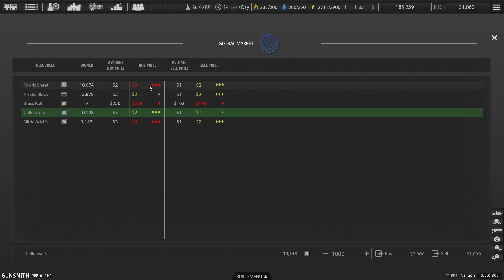Kiste um Kiste läuft vom Band 💣Let's Play Gunsmith #16 [Deutsch]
Eine neue Folge Gunsmith, wir bauen unsere Waffenfabrik auf, Viel Spaß!
Gunsmith
Early Access Strategiegame von Seacorp Technologies 2018